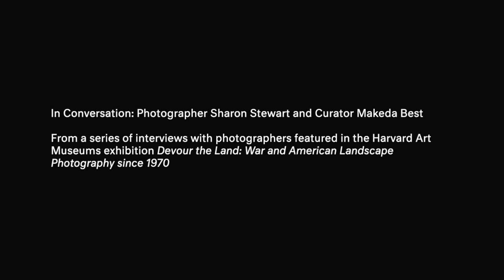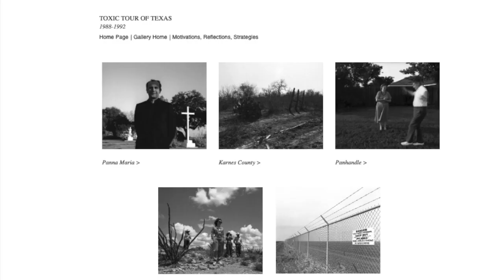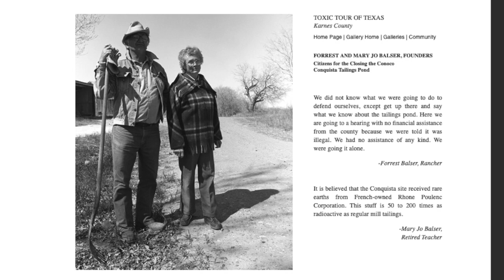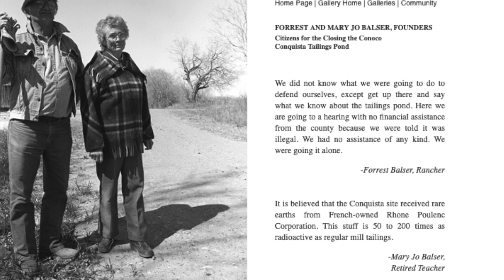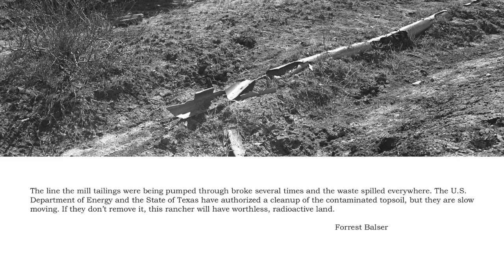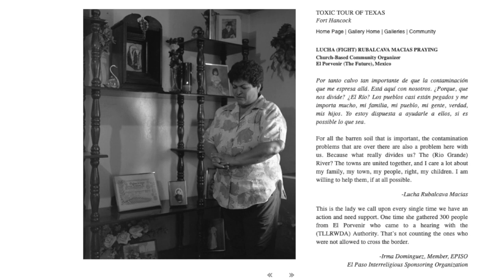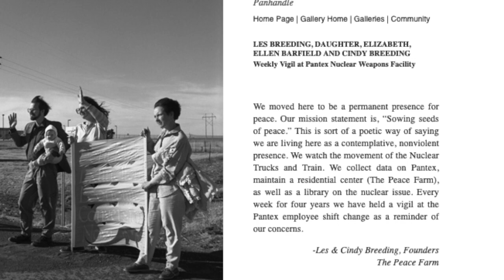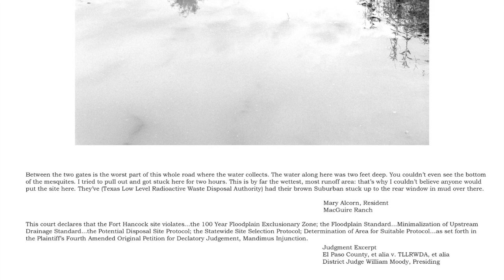In Conversation with Sharon Stewart: Photographers of 'Devour The Land'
How do photographs portray environmental damage that can be difficult to see, much less identify and measure? Join curator Makeda Best and artist Sharon Stewart as they shine a light on the unexpected and often hidden consequences of militarism on habitats and well-being in the United States as part of the special exhibition “Devour the Land: War and American Landscape Photography since 1970,” on view from September 17, 2021–January 16, 2022.

Born in Edinburg, Texas in 1955, Sharon Stewart studied finance and economics at the University of Texas and Harvard University before becoming a photographer. Engaged with what she calls the "cultural landscape," Stewart has used the camera as a companion for investigating human relationships with the land. Her first major series, “Toxic Tour of Texas” (1992),  was a travelogue of man-made places of environmental distress in her home state. As a result of her work and the publication of “Toxic Tour of Texas,” Stewart was invited to join the Water in the West collaborative, whose members document the history and politics of water use in the American West.

In this series of artist talks for “Devour the Land,” we explore the exhibition and how preparations for war and the aftermath can sometimes lead to surprising instances of ecological regeneration and change. Featuring approximately 160 photographs by 60 artists, the artists showcased in “Devour the Land” range from professional photographic artists and photojournalists to lesser known and emerging photographers, and bring a variety of practices and approaches to their work.

TAKE A CLOSER LOOK:
+ Exhibition "Devour the Land: War and American Landscape Photography since 1970:"

Speakers:
+ Sharon Stewart, photographer;
+ Makeda Best, Richard L. Menschel Curator of Photography, Division of Modern and Contemporary Art, Harvard Art Museums;
+ Caroline Elson, Sharpe Fellow at the Harvard Art Museums, Harvard Class of 2022.

Copyright Disclaimer: Any use of copyrighted content on this channel constitutes “fair use” pursuant to 17 U.S. Code § 107 as it is utilized for the purpose of criticism, comment, news reporting, teaching, scholarship, education and research.

Video Thumbnail Image: Sharon Stewart, American, “Chevron’s 160 Acre Uranium Mill Tailings Pond,” 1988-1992, from series “Toxic Tour of Texas.”  Gelatin silver print.

Recorded November 1, 2021. © President and Fellows of Harvard College. Video: John Neely. For questions related to permission for commercial use of this video, please contact the Department of Digital Imaging and Visual Resources at .